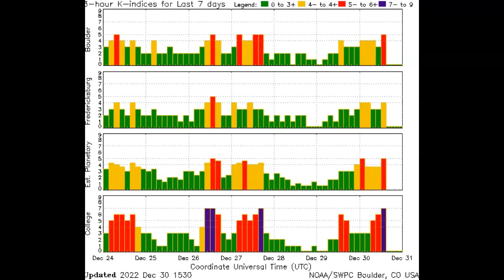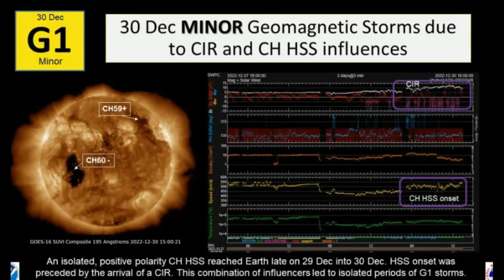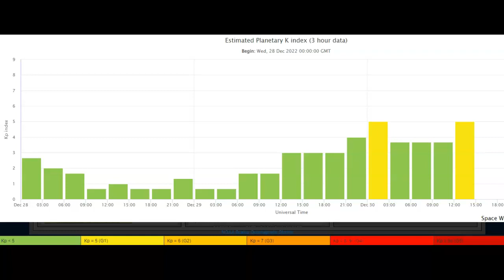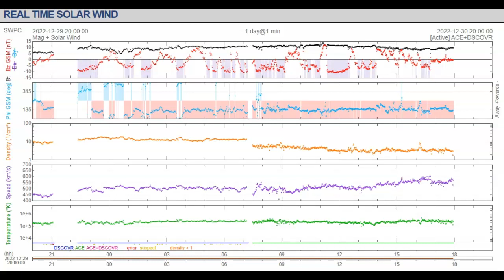NOAA Comes Up With A New Phenomena To Explain The 600 K/S Solar Winds Pounding Earth!